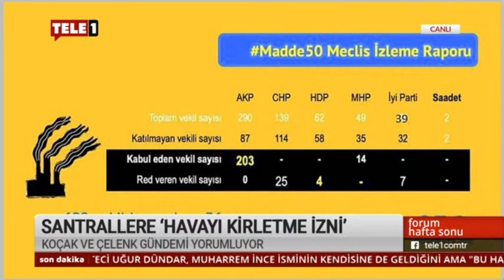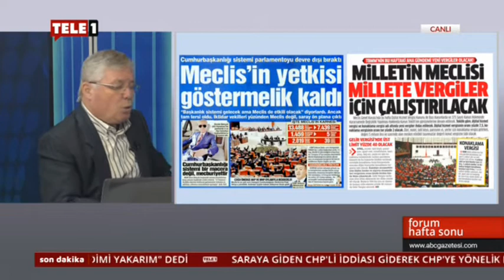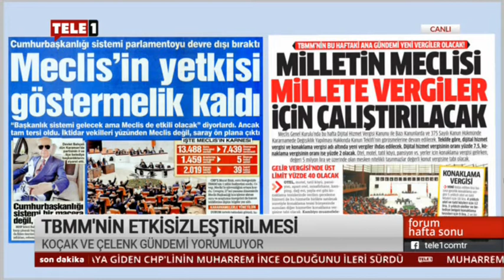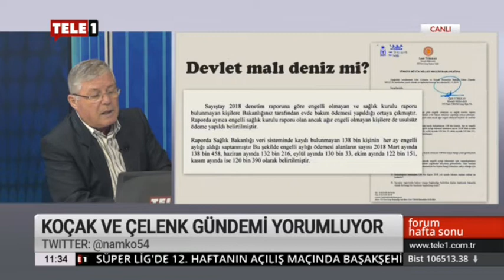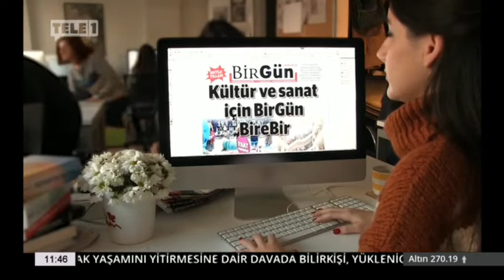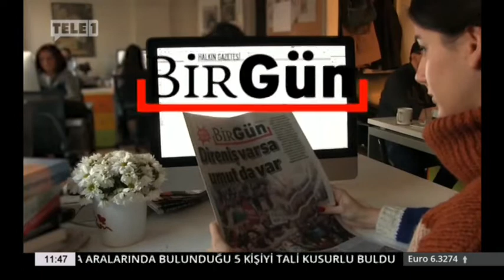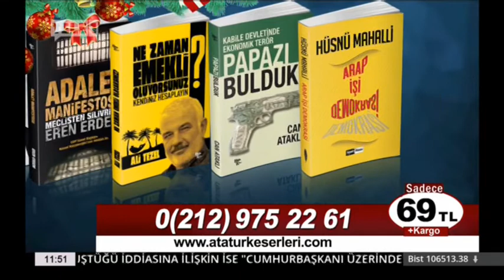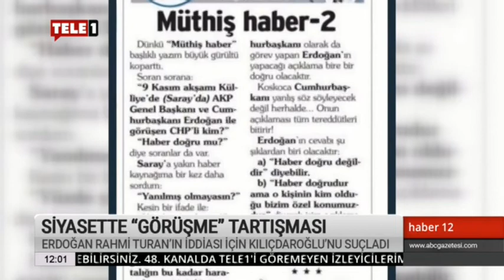TELE 1 / KOÇAK VE ÇELENK GÜNDEMİ YORUMLUYOR-23.11.2019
Alıntı:TELE 1 TV